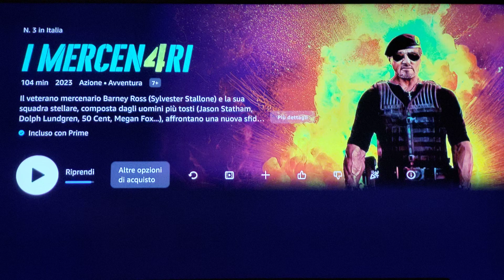I MERCENARI 4 recensione veloce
voto 6.5
triste 4to capitolo . niente di ché

6 =   SUFFICIENTE
7=    DISCRETO
8=    BUONO
9=    OTTIMO
10 = ECCEZIONALE

amazon prime

amazon music